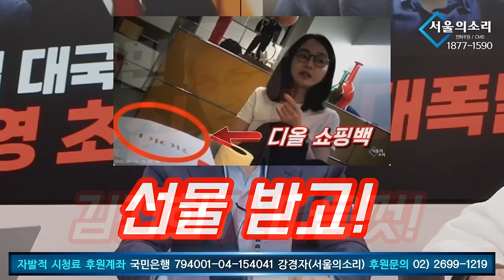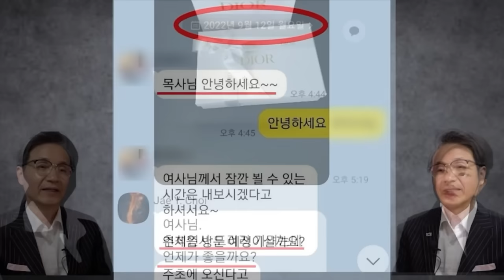밀고 들어왔다고?! [윤석열 KBS 대담 반박]